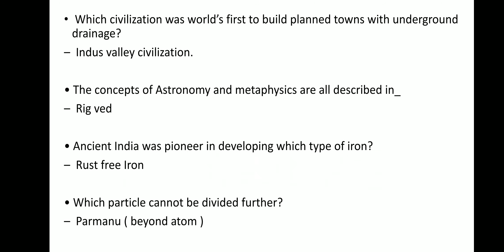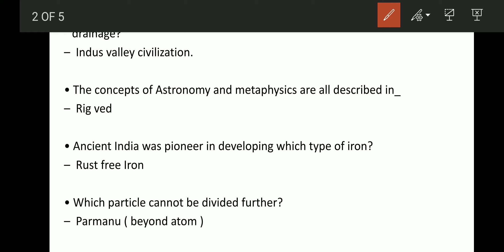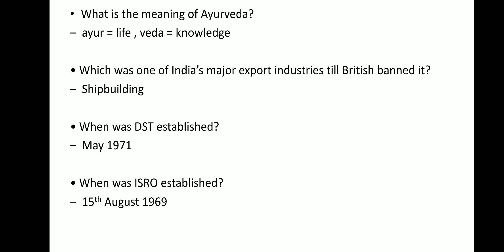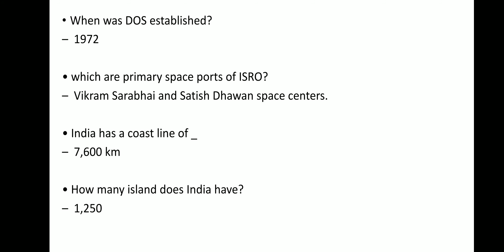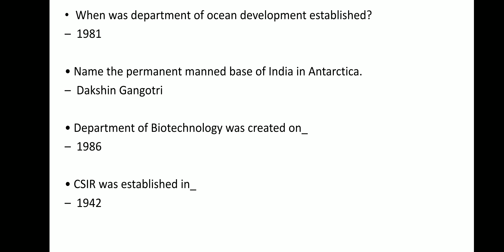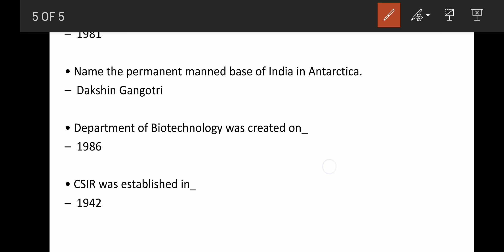India's contribution to Science and technology book || vvm examination || Ch 1 MCQ'S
Screenrecorder 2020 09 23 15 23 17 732